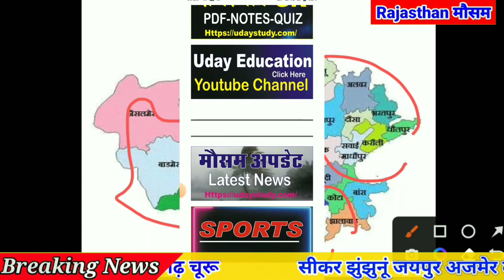आज शाम राजस्थान के 20 जिलों में भारी बारिश ।। राजस्थान मौसम समाचार ।। राजस्थान मौसम जानकारी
राजस्थान में भारी बारिश कब होगी।।राजस्थान में बारिश की ताजा खबर।।राजस्थान आज का मौसम कैसा रहेगा

about this video 👉👉 राजस्थान मौसम से जुड़ी जानकारी के लिए जुड़े रहे डैली मौसम राजस्थान के साथ video को लाइक करे और  सब्सक्राइब करें ताकि मौसम से जुड़ी जानकारी आपको मिलती रहे
धन्यवाद

topic cover 👉 👇👇

राजस्थान मौसम की जानकारी आज
राजस्थान के मौसम की आज की जानकारी
राजस्थान में आज मौसम की जानकारी
राजस्थान में मौसम की जानकारी आज की
राजस्थान मौसम विभाग की जानकारी आज की
आज की मौसम की जानकारी बताइए राजस्थान की
बारां राजस्थान मौसम की जानकारी आज की
राजस्थान मौसम विभाग  की ताजा खबर
राजस्थान में आज मौसम विभाग की जानकारी
राजस्थान में मौसम की जानकारी आज तक
jaisalmer aaj ka mausam
rajasthan mausam live
aaj ka mosam rajasthan
rajasthan mosam ki jankari today
rajasthan mosam live
rajasthan mosam aaj ka
aaj ka mausam rajasthan
rajasthan mosam ki jankari
rajasthan aaj ka mausam
राजस्थान में बारिश का मौसम आज की ताजा खबर
राजस्थान में बारिश का मौसम का समाचार
राजस्थान बारिश का मौसम समाचार
उत्तरी राजस्थान में बारिश कब होगी
धौलपुर राजस्थान मौसम के बारे में जानकारी
पश्चिमी राजस्थान में बारिश की संभावना
पश्चिमी राजस्थान में बारिश कब होगी
बूंदी राजस्थान में बारिश का मौसम
राजस्थान में बारिश का मौसम
rajasthani barish ka mausam
barish rajasthan mein kab hogi
barish ki jankari rajasthan
rajasthan mein barish ki mausam
rajasthan mein barish ki sambhavna kab hai
rajasthan mein barish ka mausam kaisa hai
rajasthan mein barish ki sambhavna hai
 rajasthan mein barish ki sambhavna hai kya
मौसम विभाग राजnahin
rajasthराजnusam ke bare mein
rajasthan ka mausam ke bare mein batao
rajasthan ka mausam ke bare mein bataiye
rajasthan ka mausam vibhag ki jankari
rajasthan mein barish hai ki nahin
aaj ka rajasthan ka mausam ka hal
mosam ki jankari rajasthan today
rajasthan mein barish kabराजस्थान
rajasthan mein barish kab tak hogi
rajasthan ki mausam vibhag ki jankari
rajasthan mein barish ki sambhavna hai ya nahin
rajasthan mein barish ka samachar
aaj rajasthan mein barish hogi
राजस्थान में आज का मौसम कैसा रहेगा
आज राजस्थान में मौसम कैसा रहेगा
आज मौसम कैसा रहेगा रात में
आज मौसम कैसा रहेगा बारिश होगी
राजस्थान में आज रात का मौसम कैसा रहेगा
आज रात का मौसम कैसा रहेगा राजस्थान
राजस्थान करौली का मौसम कैसा रहेगा आज का
राजस्थान में बरसात का मौसम कैसा रहेगा आज
राजस्थान में आज बारिश का मौसम कैसा रहेगा
राजस्थान के चुरू जिले में आज का मौसम कैसा रहेगा
राजस्थान के कोटा जिले में आज का मौसम कैसा रहेगा
राजस्थान के हनुमानगढ़ जिले में आज का मौसम कैसा रहेगा
राजस्थान के 12 जिले का आज का मौसम कैसा रहेगा
राजस्थान में आज मौसम कैसा रहेगा
राजस्थान में बारिश आने की संभावना कब है
राजस्थान में बारिश होने की संभावना कब है
राजस्थान में बारिश की संभावना कब तक है
राजस्थान में भारी बारिश की संभावना कब है
पश्चिमी राजस्थान में बारिश की संभावना कब है
पूर्वी राजस्थान में बारिश की संभावना कब है
राजस्थान में बारिश की संभावना कब से है
राजस्थान बारिश की संभावना कब है
राजस्थान में बारिश का संभावना कब है
rajasthan mein barish ki sambhavna kab tak hai
राजस्थान में बारिश आने की संभावना कब तक है
राजस्थान मौसम न्यूज़ टुडे
राजस्थान मौसम न्यूज़ आज की
राजस्थान न्यूज़ मौसम की जानकारी
राजस्थान न्यूज़ मौसम समाचार
राजस्थान न्यूज़ मौसम जानकारी
राजस्थान न्यूज़ मौसम का हाल
राजस्थान मौसम की न्यूज़
राजस्थान का मौसम न्यूज़
rajasthan mausam news today
rajasthan mosam news today
राजस्थान न्यूज़ आज का मौसम
राजस्थान के मौसम की न्यूज़
jaipur mosam news
राजस्थान में मौसम की न्यूज़
aaj ka mausam vibhag rajasthan
मौसम विभाग राजस्थान
jaipur mausam vibhag ki jankari
rajasthan mausam live
mosam vibhag rajasthan
rajasthan mausam vibhag ki jankari
राजस्थान का मौसम खबर बताइए
राजस्थान का मौसम की खबर
राजस्थान का मौसम ताजा खबर
राजस्थान मौसम खबर बताइए
राजस्थान का मौसम समाचार
राजस्थान मौसम खबर
राजस्थान की मौसम खबर ताजा
राजस्थान मौसम खबर आज की
राजस्थान का मौसम समाचार आज का ताजा
राजस्थान मौसम समाचार आज
उत्तरी राजस्थान में मौसम कैसा रहेगा
उत्तरी राजस्थान में मौसम की जानकारी
राजस्थान का मौसम की ताजा खबर
राजस्थान मौसम का बारा की खबर
राजस्थान की ताजा खबर मौसम का हाल
राजस्थान का आज का मौसम खबर
राजस्थान का मौसम के समाचार
राजस्थान की मौसम की खबर ताजा
राजस्थान मौसम के समाचार
राजस्थान की मौसम खबर
राजस्थान मौसम समाचार चेलावास
छबड़ा राजस्थान का मौसम का हाल
आज का मौसम की खबर राजस्थान की
राजस्थान मौसम समाचार टुडे
पूर्वी राजस्थान का मौसम समाचार डीडी किसान
राजस्थान का मौसम समाचार ताजा
राजस्थान मौसम खबर ताजा
राजस्थान का मौसम समाचार दिखाइए
राजस्थान का मौसम समाचार बताइए
राजस्थान मौसम समाचार बताइए
राजस्थान में मौसम का खबर
राजस्थान में मौसम का समाचार
राजस्थान में मौसम का समाचार सुनाओ
राजस्थान में मौसम का समाचार सुनाइए
राजस्थान में मौसम का समाचार सुनाना
राजस्थान में मौसम का ताजा खबर
राजस्थान का मुख्य समाचार मौसम विभाग
राजस्थान से मौसम का समाचार